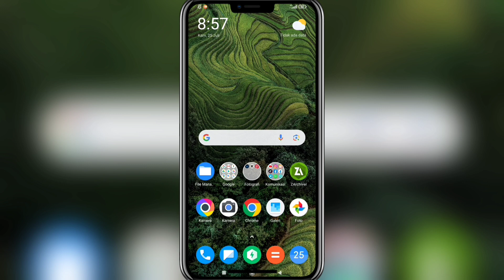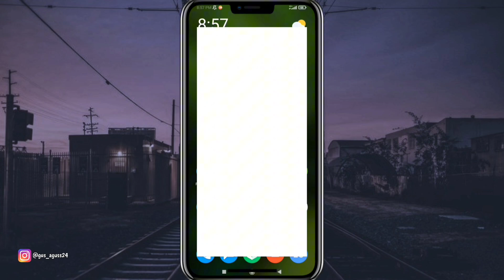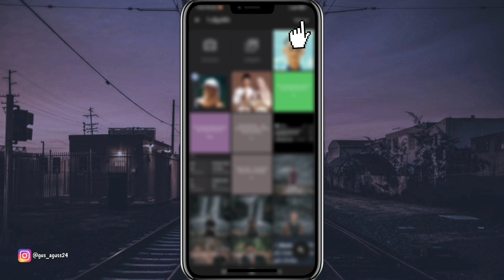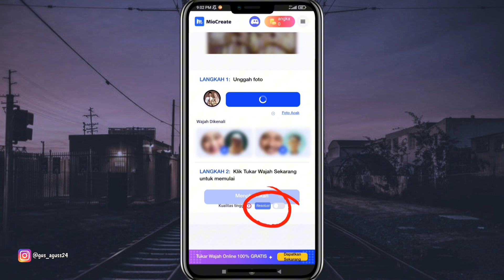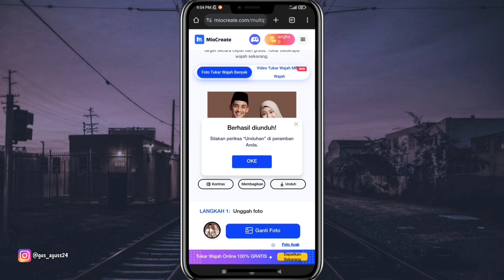Gampang Banget❗Cara Menukar Banyak Wajah Di Foto Dengan Bantuan AI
Pada video kali ini saya membahas mengenai bagaimana cara menukar banyak wajah di foto dengan bantuan AI.

Semoga bermanfaat!